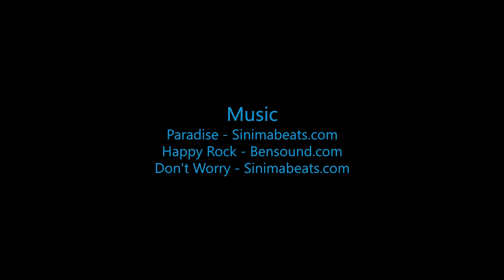Skydive B.I.G - Luc